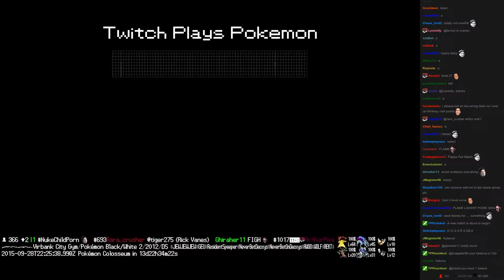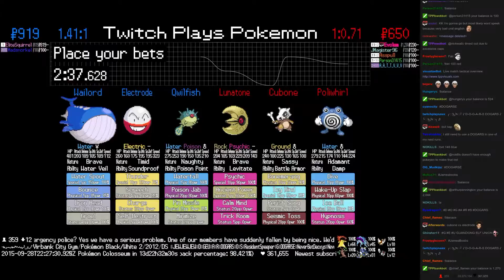Twitch Plays Pokémon Battle Revolution - Match #25357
Match #25357 [Blue: Qwilfish, Electrode, Wailord] vs [Red: Lunatone, Cubone, Poliwhirl]